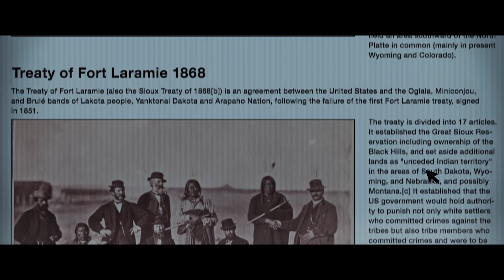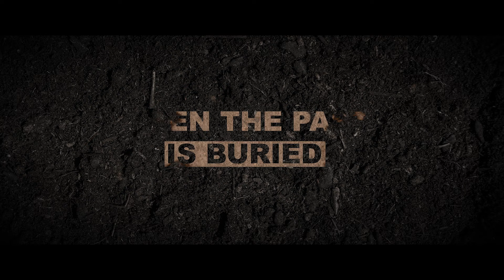On Sacred Ground (2023) – Official Trailer | HD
| On Sacred Ground | Official Trailer

ON SACRED GROUND is based on the true events during the 2016 construction of the Dakota Access Pipeline that runs through the Standing Rock Indian Reservation. The film follows Daniel (William Mapother), a journalist and military veteran, and Elliot (David Arquette), an oil company executive, who find themselves on opposite sides of the fight during the construction of the contentious pipeline. As the story unfolds, the two characters go down separate paths during one of the most heated protests and confrontations with Native American tribes in modern US history. Starring David Arquette, William Mapother, Irene Bedard, Kerry Knuppe, David Midthunder, Che Jim and Frances Fisher.